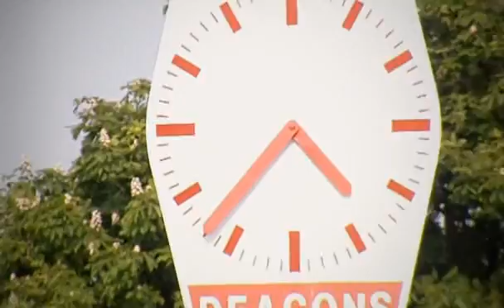Stockport v MK Dons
21st April 2007 @ Edgeley Park